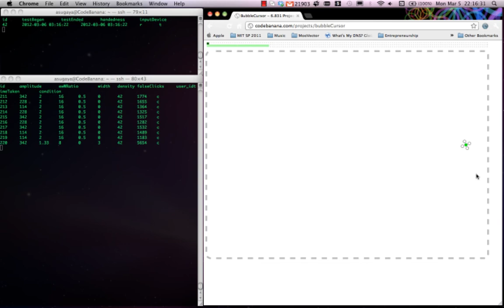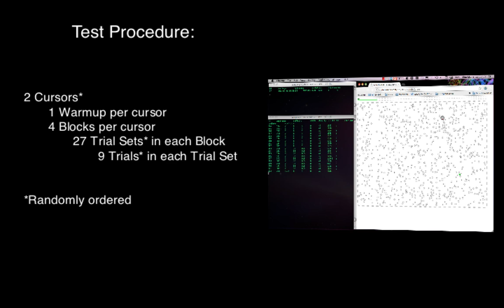6.831 Bubble Cursor Implementation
MIT 6.831 SP12 RS1 Project, by Andrew Sugaya

This is an implementation of the bubble cursor, based on the work of Tovi Grossman and Ravin Balakrishnan.